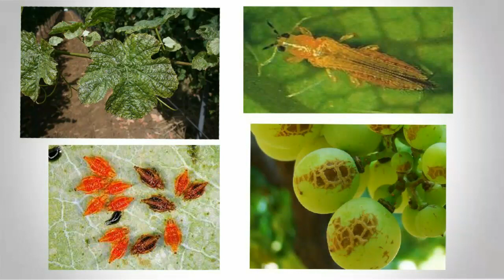द्राक्ष पिकावरील कीड -फुलकिडे (थ्रीप्स)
हि किड रसशोषण करणारी असल्यामुळे ,पाने व द्राक्ष मण्यामधील रस शोषण करून हि किड वाढत असते.पानांमधील रस शोषल्यामुळे पाने वाळून जातात. त्यामुळे उत्पादनात घटसुद्धा होते.